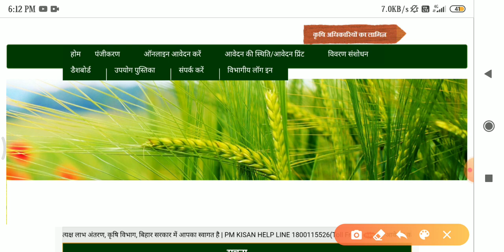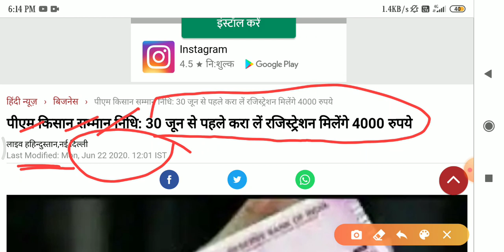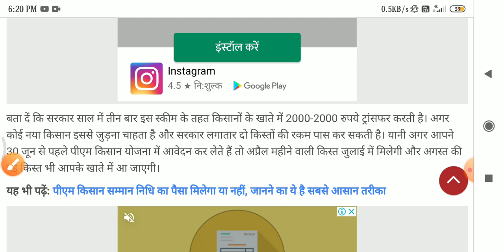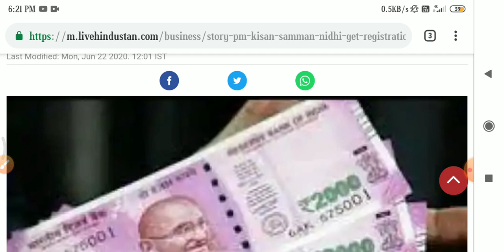किसान सम्मान निधि योजना ऑनलाइन करे । Pm kisan samman Nidhi Yojana 2020 । Kisan samman Nidhi yojana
Namskar dosto,